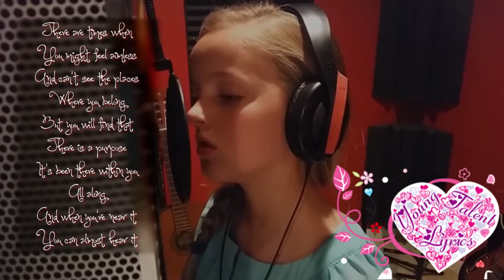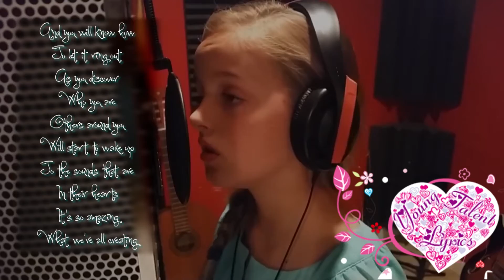Evie Clair ♪ Glorious (Lyrics)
This is the first lyrics video on YoungTalentLyrics of Evie Clair. This is Evie at the age of 10, singing Glorious from Meet the Mormons.